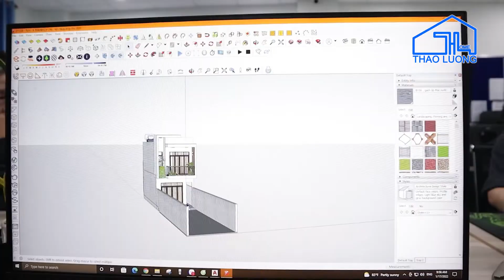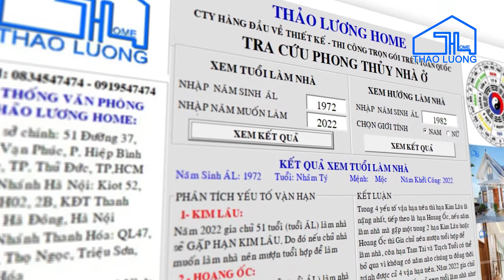NHÀ VƯỜN MÁI THÁI CÓ GÌ MÀ CUỐN HÚT ĐẾN THẾ? | THAO LUONG HOME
🏘 CÔNG TY CP KIẾN TRÚC XÂY DỰNG THẢO LƯƠNG HOME – ĐƠN VỊ HÀNG ĐẦU VỀ THIẾT KẾ VÀ THI CÔNG TRỌN GÓI TRÊN TOÀN QUỐC
🌎 HỆ THỐNG THAO LUONG HOME TRÊN TOÀN QUỐC:
🌟 Trụ sở chính TP. Hồ Chí Minh: Số 51, Đường 37, Khu Đô Thị Vạn Phúc, QL13, P. Hiệp Bình Phước, TP. Thủ Đức, TP. HCM.
 📍 Chi nhánh Thanh Hóa: Quốc lộ 47, Thôn 15, Xuân Sinh, Thọ Xuân, Thanh Hóa.